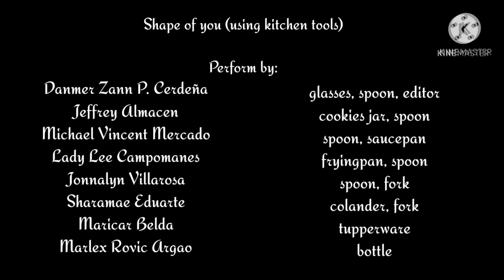shape of you- ed sheeran ( using kitchen tools)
this is a project in school and even though we were far away from each other we still managed to find a way